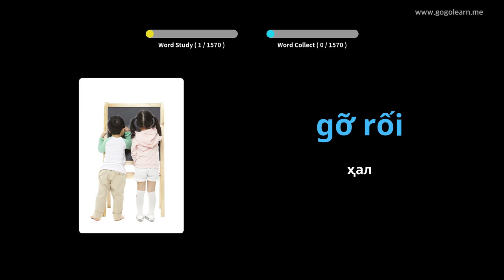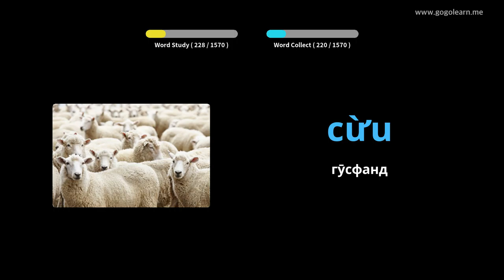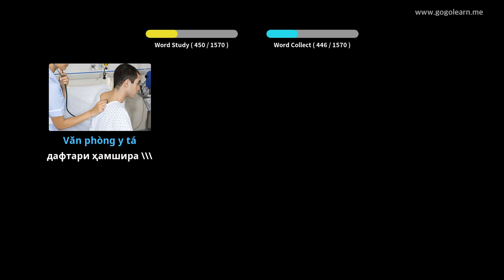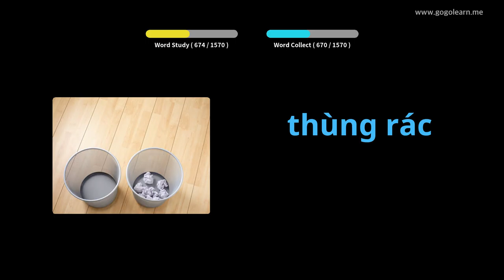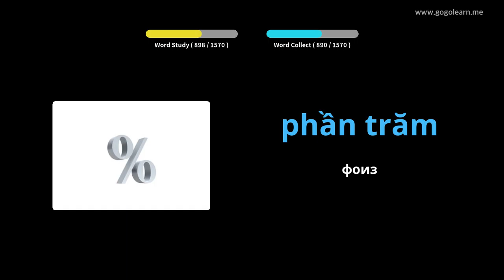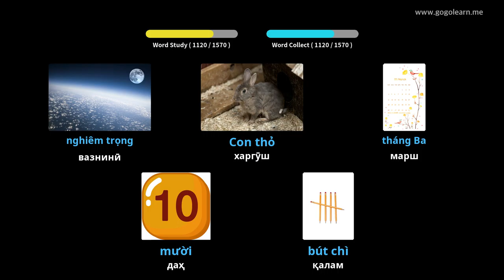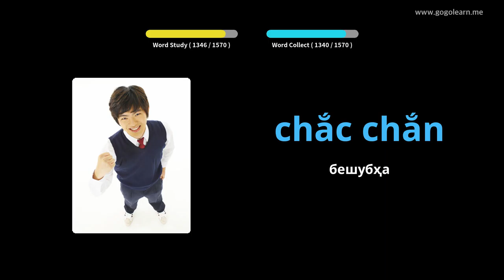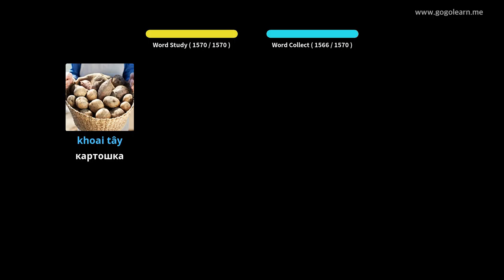Забони лотинии ветнамӣ | Golearn